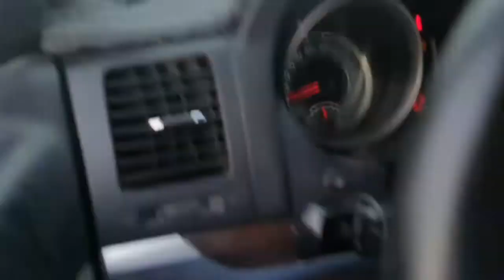Heavy Rain in Ksa Al Hassa . Dammam Saudi Arabia.